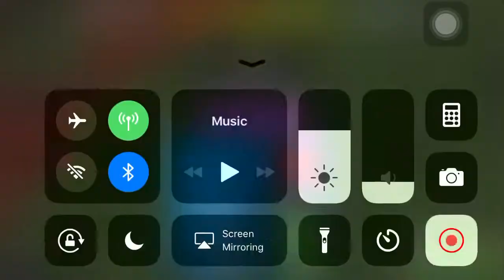Surviv.io - 22 kills solo squads mobile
This is my first surviv.io video. Many of you guys may know me as the best mobile player from discord. This isn’t my highest kill game, but it’s a high kill game.